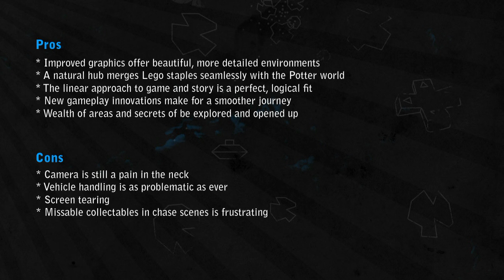Lego Harry Potter Years 1-4 Review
Harry Potter: Years 1-4 bites off the first chunk of the series with gusto, thrusting the player into Harry's story at book one and this is where the game immediately shuns the 'choose your own path' style of its predecessors, with a strictly linear approach to proceedings.  If you're at all familiar with the Lego games, the choice of which story you get stuck into is usually your own... not so here, but rather than box the player in, it actually makes perfect sense from both a story and gameplay perspective...

LEGO Harry Potter: Years 1-4 combines two of the most beloved franchises to deliver a magical, fun-filled adventure. Based on Harry's first four books and films - Harry Potter and the Sorcerer's Stone, Harry Potter and the Chamber of Secrets, Harry Potter and the Prisoner of Azkaban, and Harry Potter and the Goblet of Fire- fans can experience Harry's first four years at Hogwarts School of Witchcraft and Wizardry in a new and exciting way. Players will build the adventure from Privet Drive to the Triwizard Tournament in an interactive journey that takes them through some of the most detailed and expansive environments ever created for a LEGO game. Featuring potion-making, spellcasting, puzzle-solving, and more, players of all ages can relive the adventures like never before with the humor and creative customization that is unique to LEGO videogames.

GAME FEATURES:

LEGO Harry Potter: Years 1-4 transports players to iconic environments from the Harry Potter books and films and introduces a fun, new way of experiencing the magic of Harry Potter through hilarious cutscenes and new to LEGO gameplay elements such as magical building and spell-casting.

Experience the wonder of Hogwarts School of Witchcraft and Wizardry: attend lessons, interact with the professors, mix potions, fly on broomsticks and complete tasks to collect LEGO studs.

Players have the freedom to select from 170 playable characters including Harry Potter, Ron Weasley and Hermione Granger, as well as many other fan favorites.
    * Explore iconic settings from the wizarding world including Diagon Alley, the Forbidden Forest, the village of Hogsmeade and, of course, Hogwarts castle. LEGO Hogwarts is a grand, immersive 3D environment and the largest, most detailed LEGO game location ever built for everyone to explore and enjoy.

LEGO Harry Potter: Years 1-4 is family friendly gaming at its best. Conjure up fun with a friend and play through Harry's first four years at Hogwarts as a team with easy drop-in/dropout co-op play. A patch for online co-op will be available for Xbox 360 and PlayStation 3 shortly after launch.